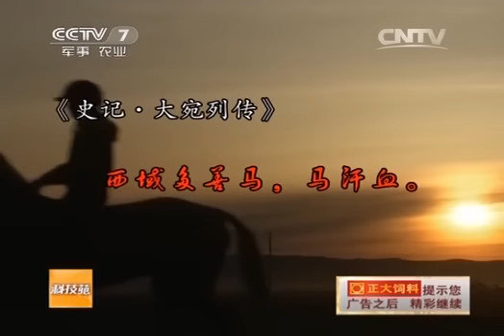20140612 科技苑 一直在传说中奔跑的汗血宝马